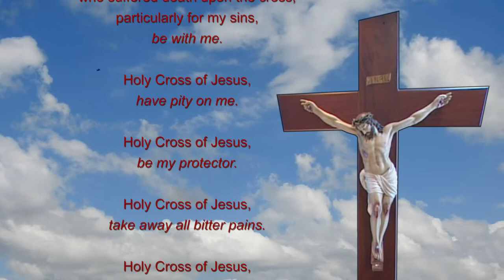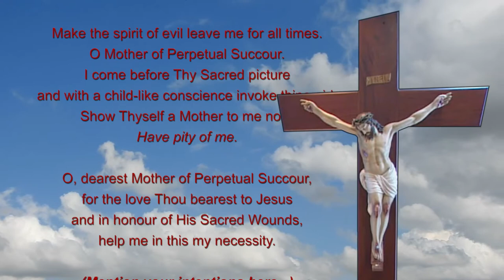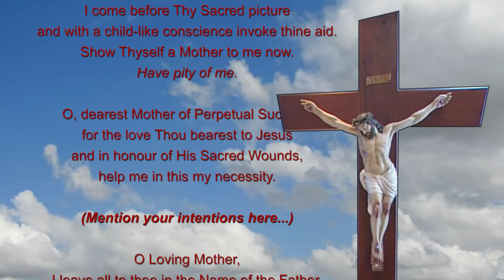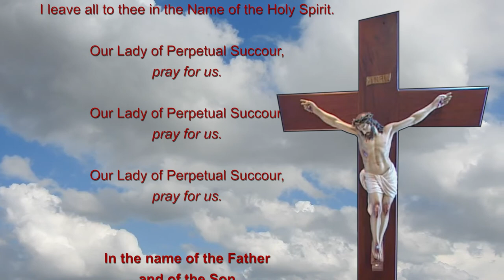Prayer found under Christ's Sepulchre 1503AD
PRAYER FOUND UNDER CHRIST'S SEPULCHRE 1503 AD.

O God Almighty, who suffered death upon the cross,
particularly for my sins, be with me.
Holy Cross of Jesus, have pity on me.
Holy Cross of Jesus, be my protector.
Holy Cross of Jesus, take away all bitter pains.
Holy Cross of Jesus, take away all evil.
Holy Cross of Jesus, let me walk in the way of salvation.

Preserve me from any temporal accidents,
take away any danger of sudden death.
I always adore the Holy Cross of Jesus Christ:
Jesus of Nazareth crucified, have pity on me;
make the spirit of evil leave me for all times.

O Mother of Perpetual Succour. I come before
Thy Sacred picture and with a child-like
conscience invoke thine aid.
Show Thyself a Mother to me now. Have pity of me.
O, dearest Mother of Perpetual Succour,
for the love Thou bearest to Jesus and in honour
of His Sacred Wounds, help me in this my necessity.

O Loving Mother,
I leave all to thee in the Name of the Father.
I leave all to thee in the Name of the Son.
I leave all to thee in the Name of the Holy Spirit.

Our Lady of Perpetual Succour, pray for us.

Amen.